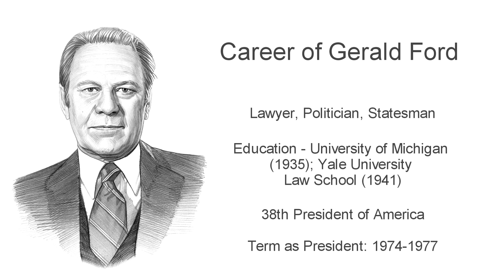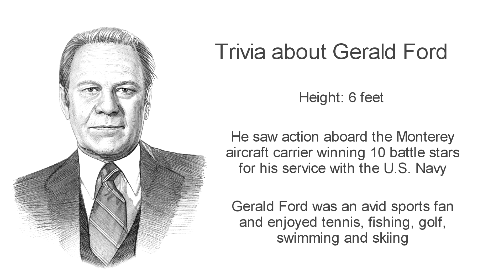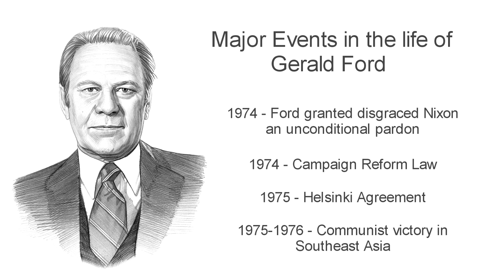President Gerald Ford Biography***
Watch this video about President Gerald Ford providing interesting, fun facts and info about the life biography of Gerald Ford, President of the United States of America. Gain a fast overview of his life! Short biography with key dates containing his bio, information & trivia about his career, family, illnesses, major achievements and accomplishments. Perfect study guide for students, children and kids who want to learn about this famous American President. When was he born? What was his background? Who did he marry? How many children did he have? What did he look like - his physical description? When was Gerald Ford inaugurated as President? What were the major events, achievements and accomplishments of the Gerald Ford presidency? When did he die and what was the cause of his death? Our biography and video on Gerald Ford answer the initial question - Who is Gerald Ford, or who was Gerald Ford?